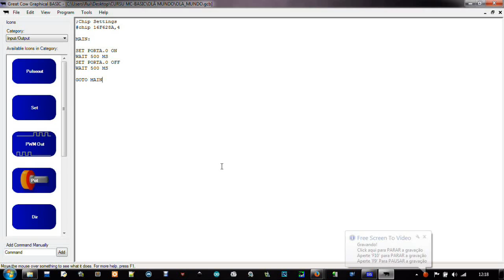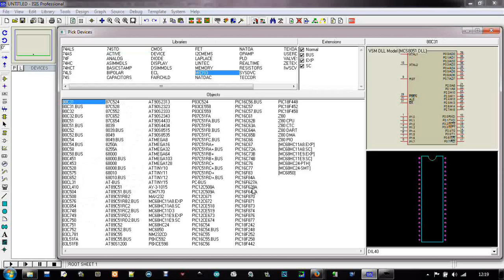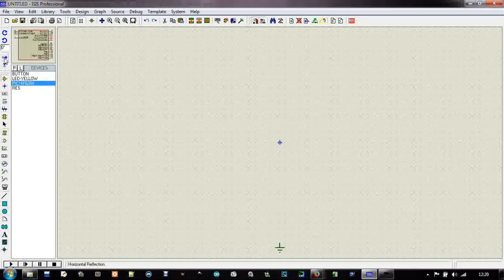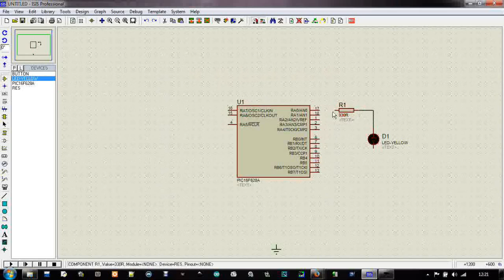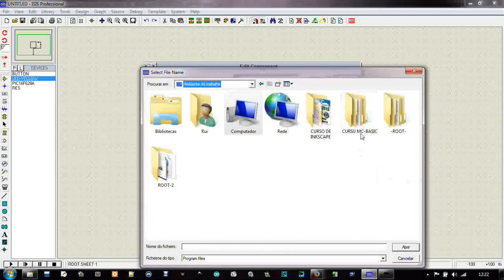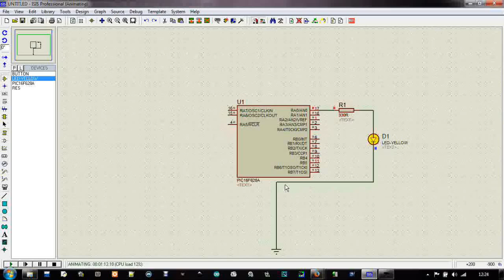DICA - CURSO GRÁTIS DE MICROCONTROLADORES - PIC EM BASIC - AULA-3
Escola Cinco.
Dica - Curso grátis de microcontroladores PIC.
Porgramação de Microcontroladores PIC em Basic.
Curso Completo de Programação de Microcontroladores PIC em Linguagem Basic.
Tutorial de Programação em Basic para PIC.
Aula de Programação de Microcontroladores PIC em Basic.
Escola Cinco.